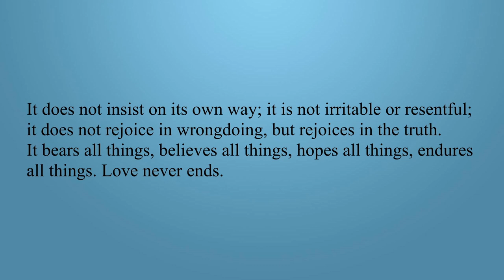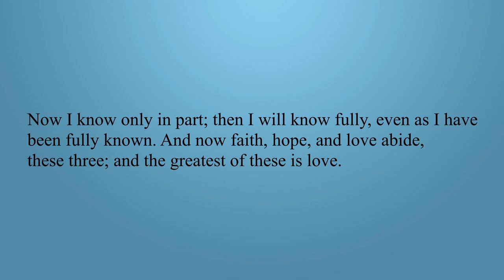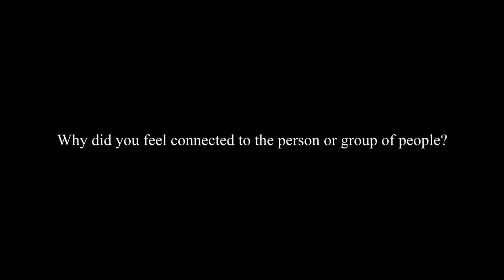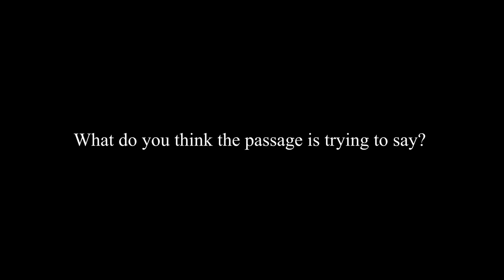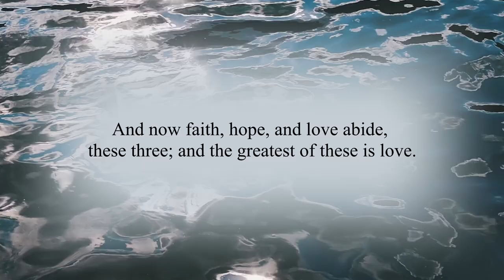The Flow: January Week 4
Book(s) sited:
The Invisible Embrace, John O’Donohue
Celtic Benediction, J. Philip Newell (adapted)

Washing Away The Week: Spring Morning, Maarten Schellekens
Lesson: Soundscape – John Sibb (From Pixababy Music Archive)
Contemplative Reading: Soundscape-5534
Closing: White Ermine, Pictures of a Floating World

Other Music used by permission from Free Music Archive, Creative Commons Licensing.